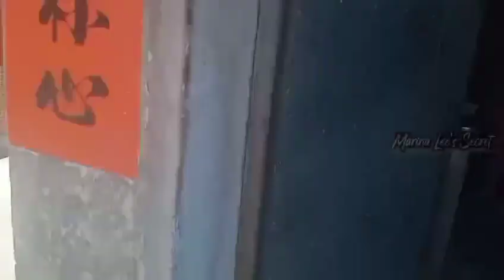CHINA | KANDANG AYAM DIGUSUR UNTUK PEMBANGUNAN TAMAN | DESA JADI MAKIN CANTIK | LIBUR 清明节qīngmíngjié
Halo semuanya, Selamat datang di youtube channel @Marinaleedichina . Dukung terus channel kami ya, Semoga menjadi berkah bagi semuanya & video  yang saya buat bisa bermanfaat dan bisa menghibur kalian semua. Mohon maaf apabila dalam video saya ada salah ucap. Terimakasih.